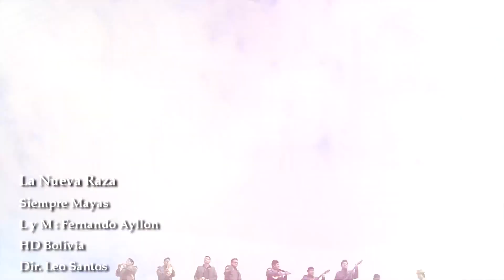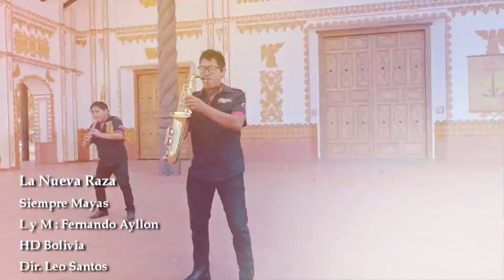𝖫𝖠 𝖭𝖴𝖤𝖵𝖠 𝖱𝖠𝖹𝖠 - 𝖲𝗂𝖾𝗆𝗉𝗋𝖾 𝖬𝖺𝗒𝖺𝗌 (𝖬𝗈𝗋𝖾𝗇𝖺𝖽𝖺)ᴴᴰ 𝗅 𝖵í𝖽𝖾𝗈 𝖮𝖿𝗂𝖼𝗂𝖺𝗅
Canal Oficial de WDTMusic

Music video by PYMCCompany.